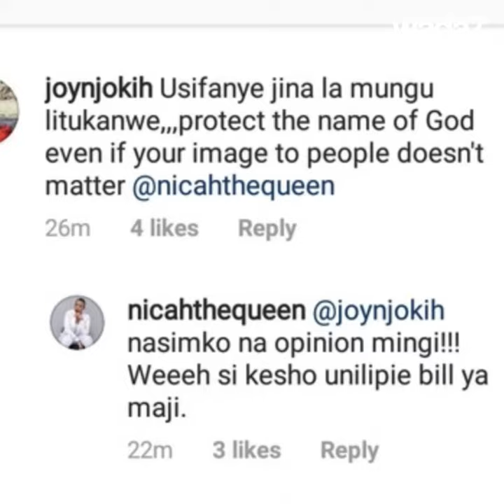What did she do to deserve this treatment? 😡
This Christian singer bot her fans angry with this picture! 😡